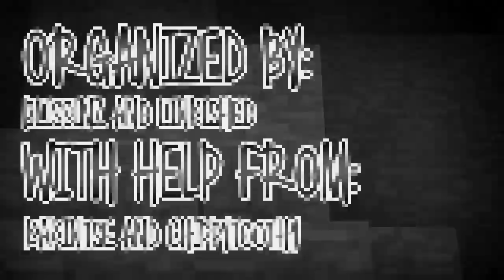Nuzlocke UHC: S2E04 - Flying Strafe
►Thanks for liking and commenting!

► Welcome to Nuzlocke UHC Season 2! This season was a To2 Wished Pokemon Type. Each player was assigned a different pokemon type with advantages and disadvantages, which made the playing styles interesting. For more information watch the player and their corresponding type. This recorded round was organized by Blissinz and 4D Pixel with help from Chippytoothy and Kakintse.

Episode will be released every other day starting May 7, 2015 at 21:00 UTC. Enjoy!